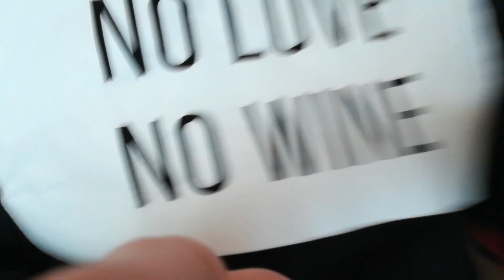КЛАССИФИКАЦИЯ ИНЦЕЛОВ. ГЛАВНЫЙ ХИККАН И ИНЦЕЛ ЮТУБА И ДВАЧА ПОЛУЧИТ НОБЕЛЕВСКУЮ ПРЕМИЮ? ВИДЫ ИНЦЕЛОВ